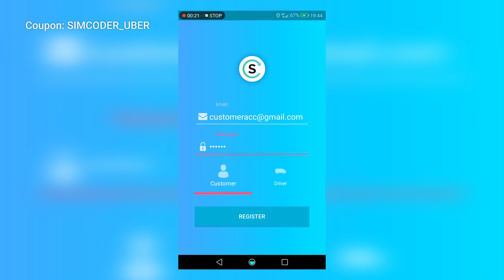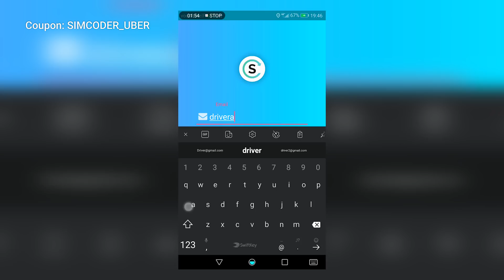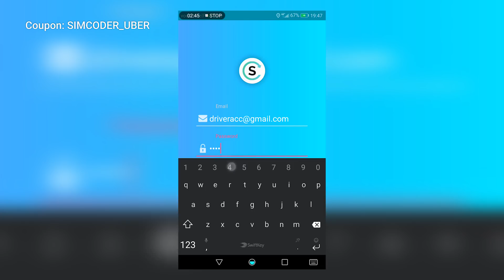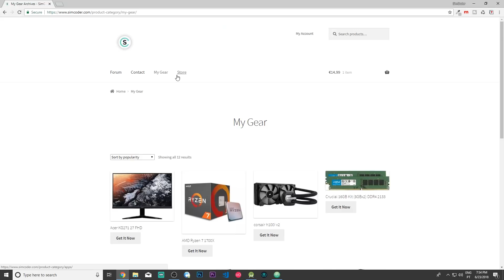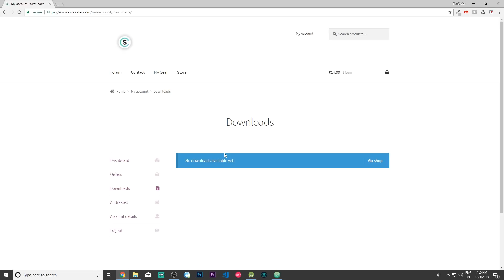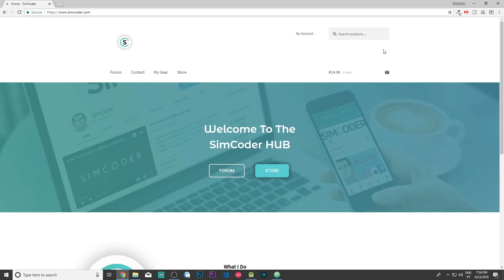Make an Android App Like UBER - Redesigning the Entire App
**Series Description**

Learn how to create an uber like android app

I'll show you how you can do this in the simplest way and terms possible.

By the end of this series you'll have learned how the big companies do it and will be able to do the same, you not only will be able to do this app, but you'll be able to put what you learn into your very own projects!

Any question, ask me in the comments, every question gets an answer!

Arman Cekin - California Dreaming